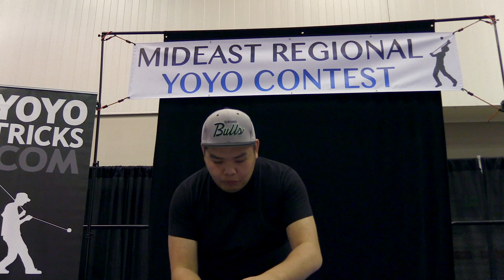Eric Tran-Ton - 1A Final - 6th Place - MER 2018 - Presented by Yoyo Contest Central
The 2018 Mideast Regional Yo-Yo Championship was held on June 9th at Indy Popcon in Indianapolis, IN. Presented by the National Yo-Yo League, this contest was made possible by YoYoTricks.com with support from YoYoFactory.

For more details, visit the official contest